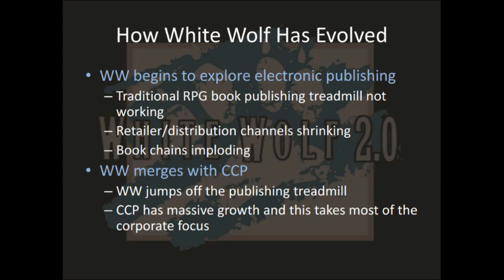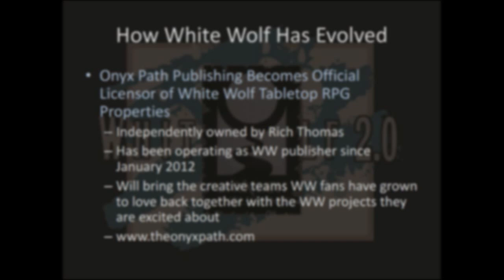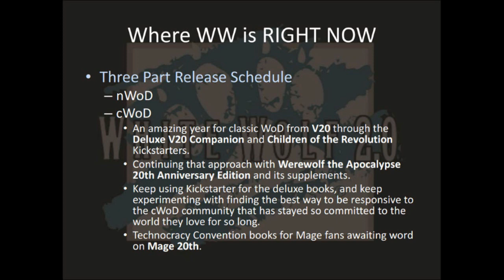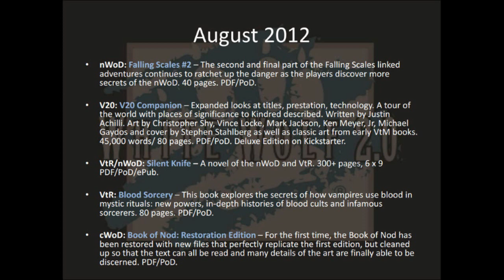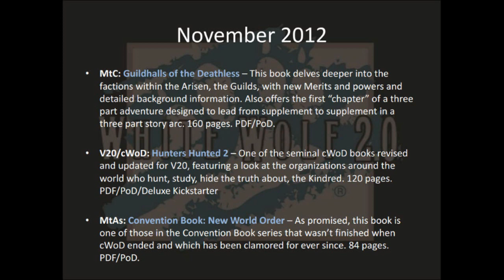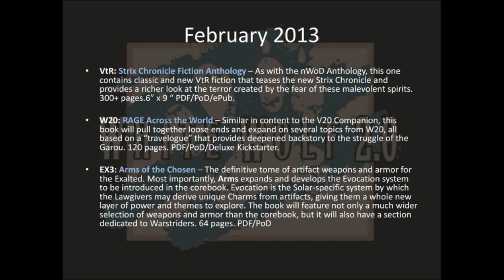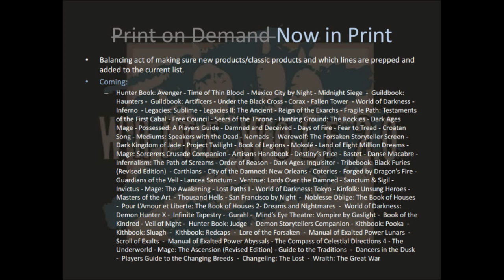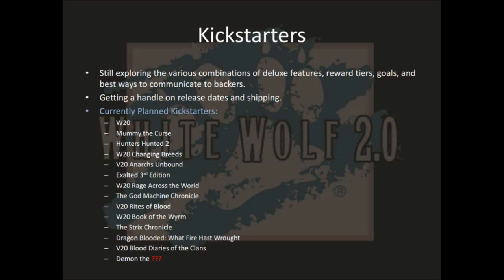What's Up with White Wolf - GenCon 2012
Audio from the "What's Up with White Wolf" seminar from GenCon 2012. Images from the PowerPoint slides.

Hosts include Rich Thomas, Eddy Webb, Matt McElroy, C.A. Suleiman, Jess Hartley.